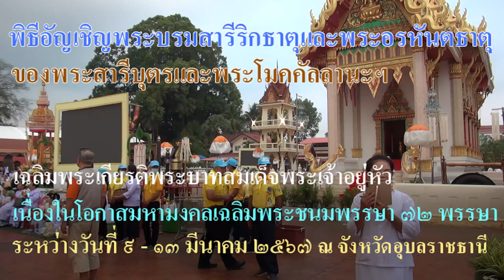พระบรมสารีริกธาตุและพระอรหันตธาตุ เฉลิมพระเกียรติฯ ณ วัดมหาวนาราม จังหวัดอุบลราชธานี # 7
พิธีอัญเชิญพระบรมสารีริกธาตุและพระอรหันตธาตุของพระสารีบุตรและพระโมคคัลลานะฯ
เฉลิมพระเกียรติพระบาทสมเด็จพระเจ้าอยู่หัว เนื่องในโอกาสมหามงคลเฉลิมพระชนมพรรษา ๗๒ พรรษา
ระหว่างวันที่ ๙ - ๑๓ มีนาคม ๒๕๖๗ ณ จังหวัดอุบลราชธานี

เวลา ๐๗.๐๐ น. - เปิดให้ประชาชนเข้าสักการะ
เวลา ๑๗.๐๐ น. - พิธีเจริญพระพุทธมนต์
-  ประธานพิธี คณะผู้บริหาร และผู้แทนหน่วยงาน เดินทางถึง พระวิหารพระเจ้าใหญ่
   อินทร์แปลง วัดมหาวนาราม
- ประธานพีธี จุดธูปเทียนบูชาพระรัตนตรัย
- ประชานพิธี วางพวงมาลัย จุดธูปเทียนเครื่องทองน้อย สักการะพระบรมสารีริกธาตุ
   และพระอรหันตธาตุฯ
- เจ้าหน้าที่กล่าวคำบูชาพระรัตนตรัย อาราธนาศีล
- ประธานสงฆ์ให้ศีล
- เจ้าหน้าที่อาราธนาพระปริตร
- พระสงฆ์เจริญพระพุทธมนต์
- ประธานพิธี คณะผู้บริหาร และผู้แทนหน่วยงาน ถวายปัจจัยไทยธรรมแด่พระสงฆ์
- พระสงฆ์อนุโมทนา
- ประธานพิธี กรวดน้ำ รับพร
เวลา ๐๗.๐๐- ๒๑.๐๐ น. - เปิดให้ประชาชนเข้าสักการะ

อัญเชิญพระบรมสารีริกธาตุจากจังหวัดอุบลราชธานี ไปยังจังหวัดกระบี่
- ประธานพิธีเดินทางถึงพระวิหารพระเจ้าใหญ่อินทร์แปลง วัดมหาวนาราม
- จุดธูปเทียนบูชาพระรัตนตรัย
- วางพวมาลัย จุดรูปเทียนเครื่องทองน้อยสักการะพระบมสารีริกราตุและพระอรหันตธาตุ ฯ
- เจ้าหน้าที่อาราธนาศีล
- ประธานพิธี คณะผู้บริหาร และผู้แทนหน่วยงาน ถวายปัจจัยแด่พระสงฆ์
- ประธานพิธีอัญเชิญพระบรมสารีริกธาตุฯ ไปยังทำอากาศยานทหาร กองบิน ๒๑
       เพื่อเดินทางไปจังหวัดกระบี่

หมายเหตุ :
เวลา ๐๗.๐๐ น.  - เตรียมอาหารคาว อาหารหวาน ถวายพระบรมสารีริกธาตุฯ (โดยผู้แทนอินเดีย)
เวลา ๑๐.๓๐ น.   - ถวายอาหารแด่พระสงฆ์ ๑๐ รูป
เวลา ๑๒.๐๐ น. - ประโคมดนตรี /การแสดงศิลปวัฒนธรรม